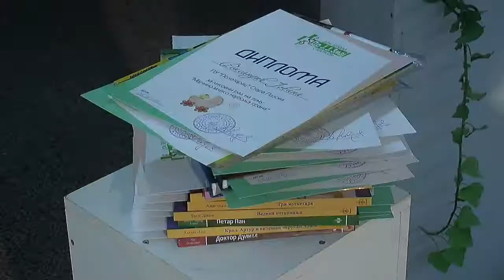Izlozba Majcino mleko u Staroj Pazovi